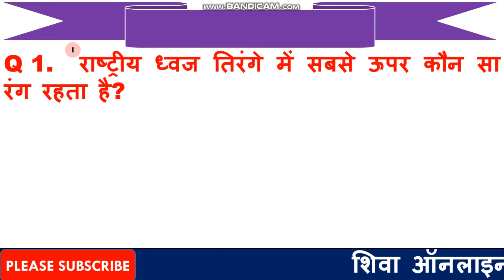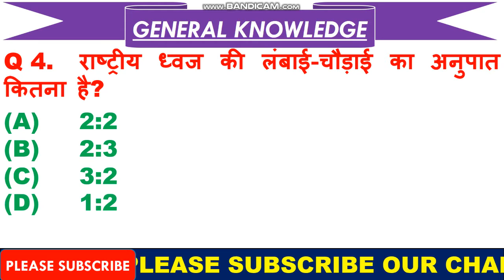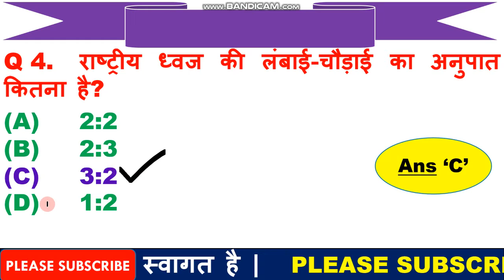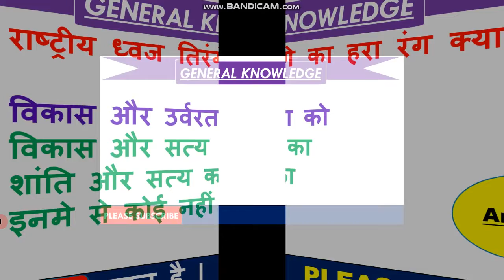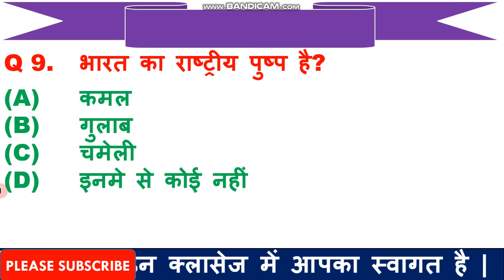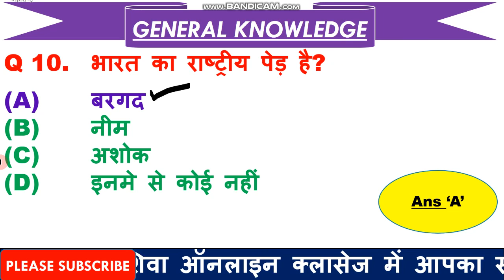GK केवल आर्मी के लिए | Imp General Knowledge for CRPF | GK for Defense in Hindi | Army GK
1  हेलो दोस्तों आज की इस वीडियो में हम बात करने बाले है, टॉप 10 GK के प्रश्न के बारे में जो प्रश्न आपके आने बाले एग्जाम के लिए बहुत इम्पोर्टेन्ट है |

3. Link for download Detailed PDF

5. THANX  FOR  WATCHING.

6.

7.  Join our facebook page =  Shiva Online Classes

Page navigation
50 basic questions on indian army
50 basic questions asked in ssb interview
ssb interview questions with answers pdf download
23 most shocking questions asked in ssb
50 basic questions asked in ssb interview
50 gk questions and answers in hindi